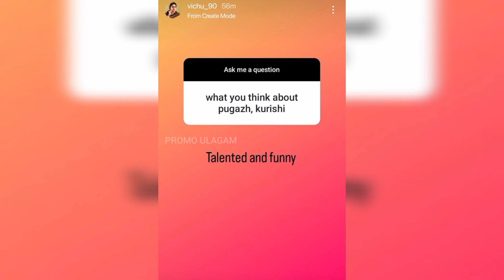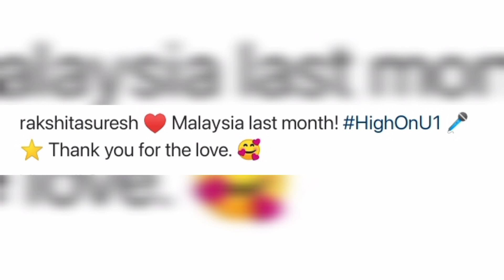"Athu romba difficult aana challenge!"-Bigg Boss ku poradha pathi answer pannirukaanga | Sivaangi